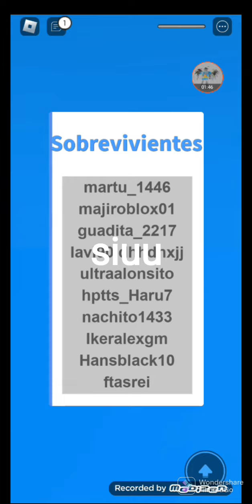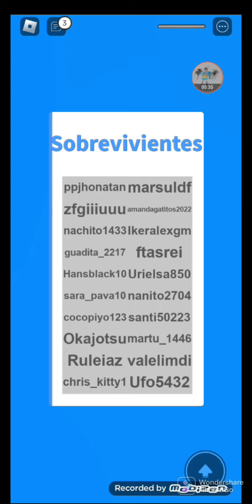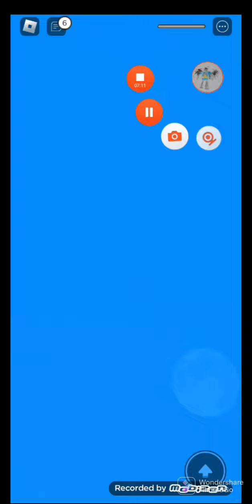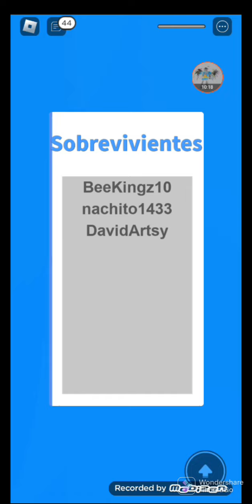Gameplay de Natural disasters survival (primer video de roblox)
este es el primer video de Roblox de Nacho y Mirko